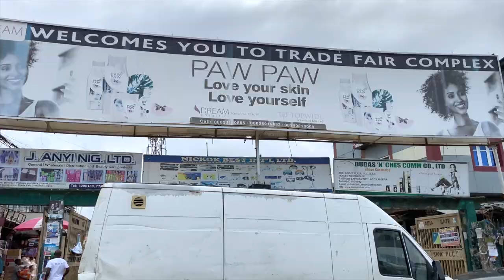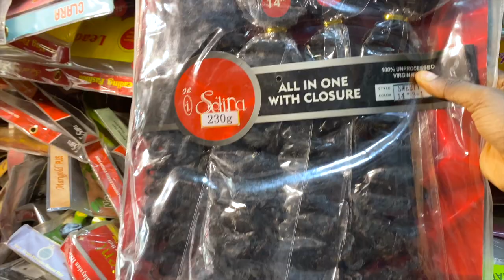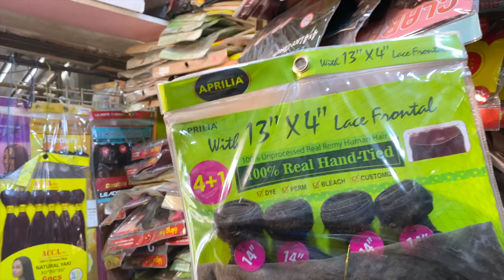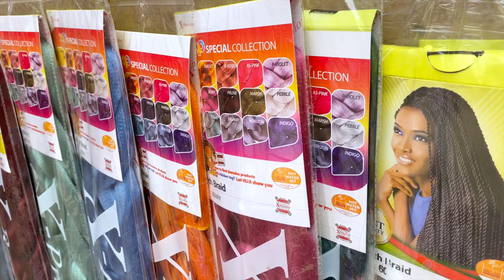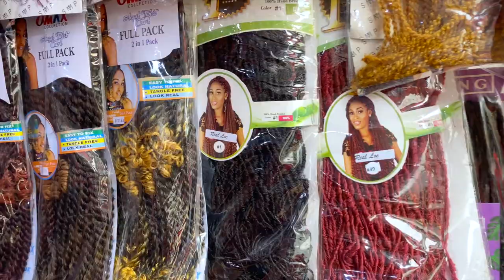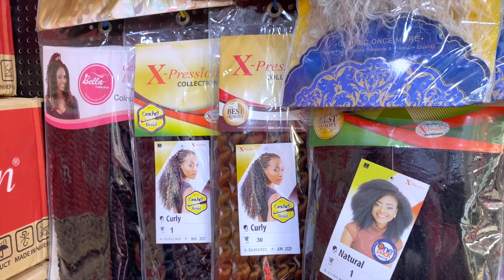MARKET VLOG | THE BIGGEST HAIR MARKET IN NIGERIA | WHERE TO BUY HUMAN HAIR | BONE STRAIGHT | WIGS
If you need a personal shopper or if you're only looking to buy wholesale and need wholesalers:

WELCOME TO THE BIGGEST HAIR MARKET FAM😊

Today, we’re in the biggest hair market in Nigeria so if you’re looking to buy different kind of hair from human hair, vietnam and china bone straight, human hair blends, wigs, weave-on, hair extension, braided wigs and lot more at the most affordable prices and if you’re also looking to buy in wholesale and start a business, then this video is a must watch.

Ps: pls ensure to watch the video in details as I gave some tips on properly navigating this market and getting the best prices.
Also if you’re looking to shop within the comfort of your home, good thing is this sellers can waybill to you.

Timecode:
00:00 intro
00:43 description to the market
01:37 ps bright store
10:58 packet hair store
17:53  madam godson wig store
23:01 human hair store
24:54 dazara hair
28:42 hair extension
35:35 og classic braided wigs
41:39 laniki braided wigs
47:13 outro

I hope you enjoy this video, pleases let me know in the comment section what you would love to see next (from different markets within the southwest) and also other resource places.